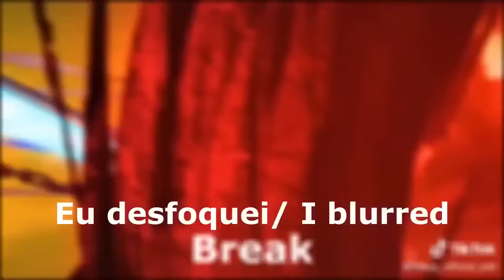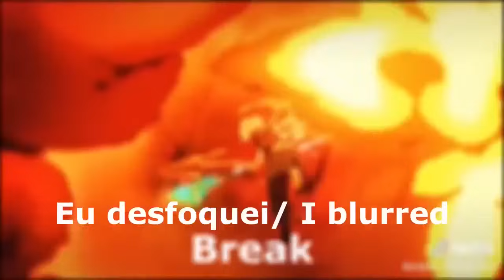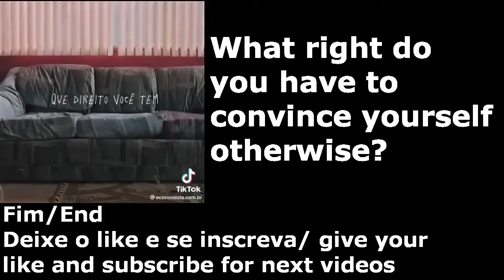Danmachi react to Uzui || Bell as Uzui || BR/US || Full Video